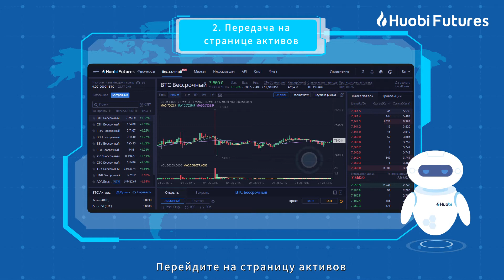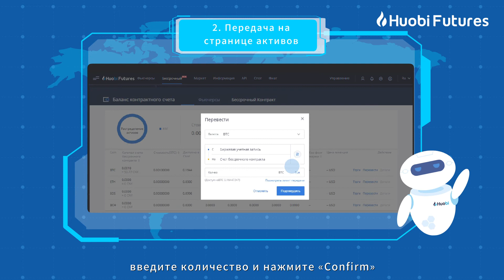Как делать депозит и вывод?